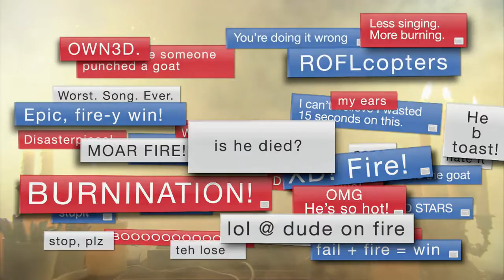Concurso Los Muppets Video 01